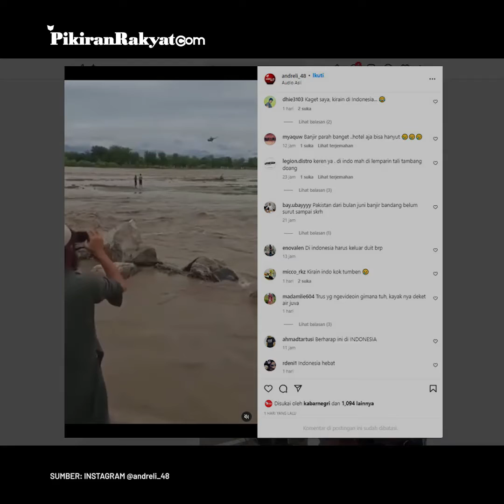Detik-detik Dua Orang Diselamatkan Helikopter di Tengah Banjir Bandang, Warganet: Masih Santai Aja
Kedua orang itu tak bisa pergi ke mana pun karena dikelilingi oleh arus banjir yang deras.
Beruntung, sebuah helikopter datang untuk mengevakuasi keduanya. Banjir tersebut diketahui terjadi di Pakistan dan melanda beberapa wilayah di antaranya distrik Layyah, Dera Ghazi Khan, dan Rajanpur.
Dari banjir tersebut, diketahui sebanyak 1.033 orang meninggal dunia, 3.451 kilometer jalan hancur dan 149 jembatan hanyut.
Dwi Cahya/PRMN
Video: Instagram @andreli_48